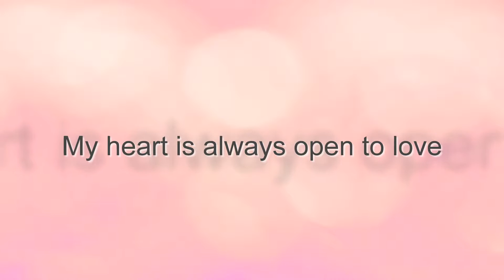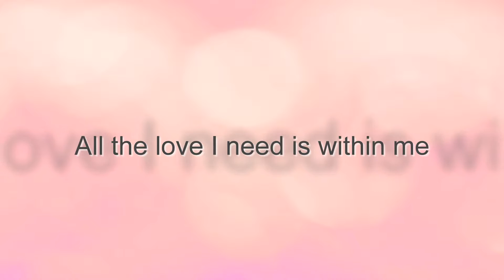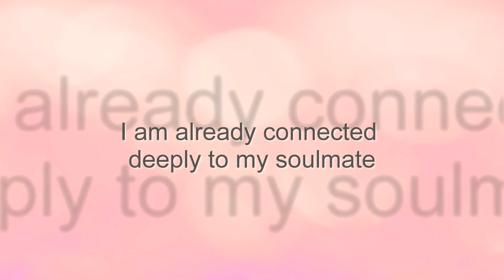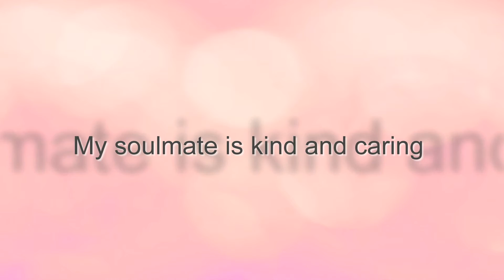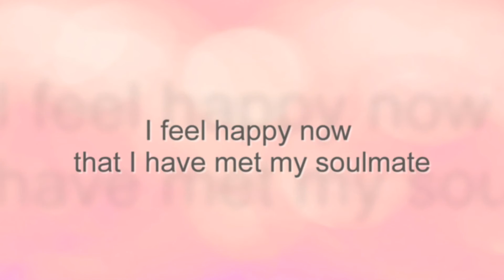Love affirmations to attract your soulmate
Photos by Jantana Duncan